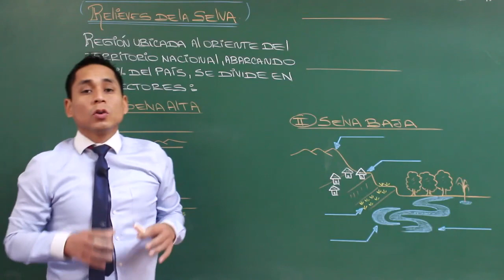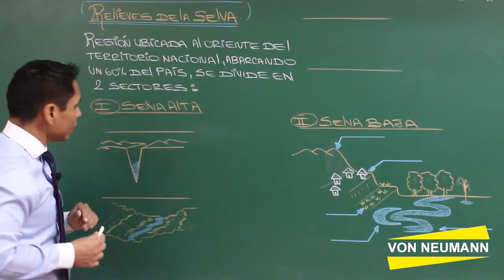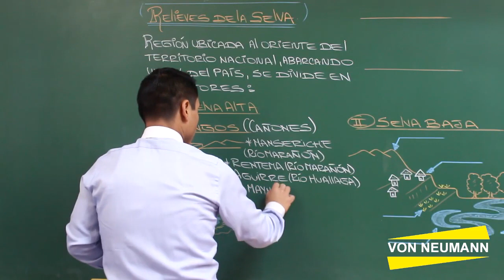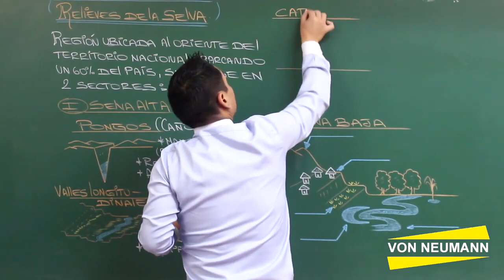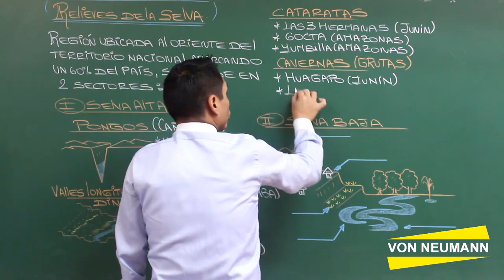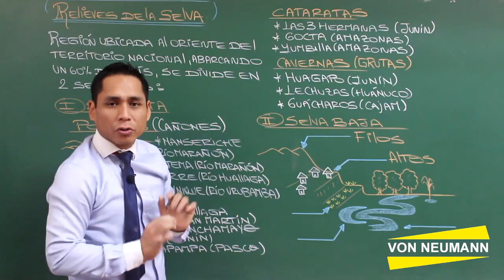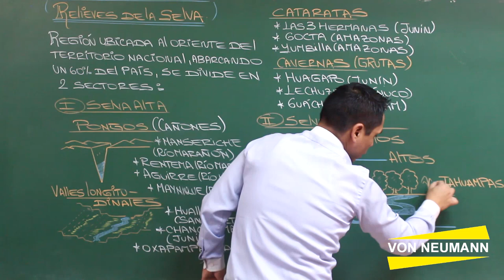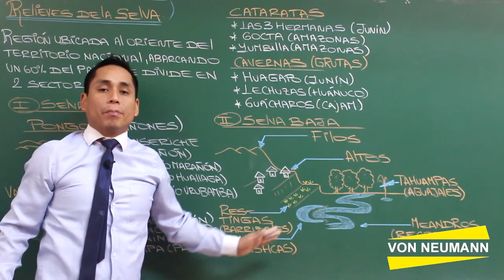RELIEVES DE LA SIERRA Y SELVA - parte 3